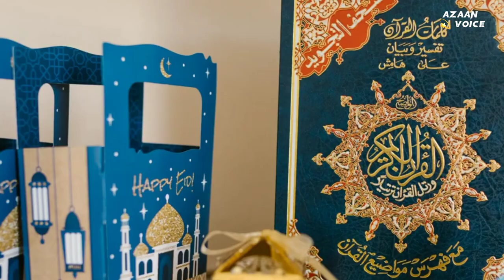Hazor Pak S.AW.W ki ummat per shafqat o Muhabbat | Dozaq k darjat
Hazor pak SAWW ki ummat per  shafaqat ka waqia